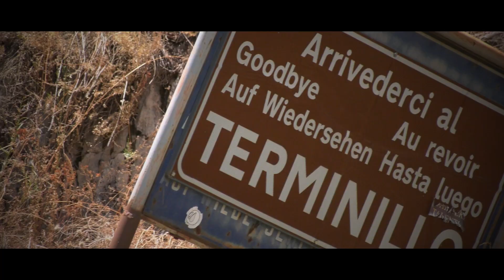Rieti - Terminillo 2024 || Roberto Spacco || Peugeot 106 S16